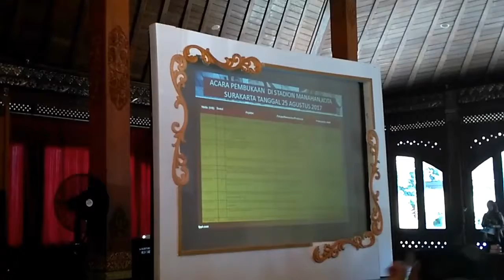Rapat Final Bahas Jambore Nasional Revolusi Mental Indonesia 2017 di Balai Kota Solo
Pendapi Gede Balai Kota Solo, Rabu (23/8/2017) pagi.